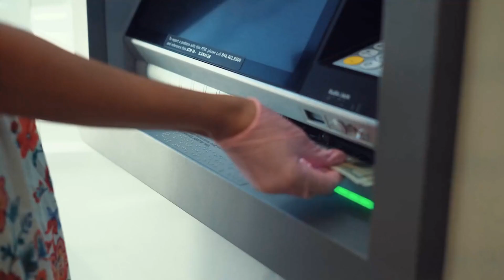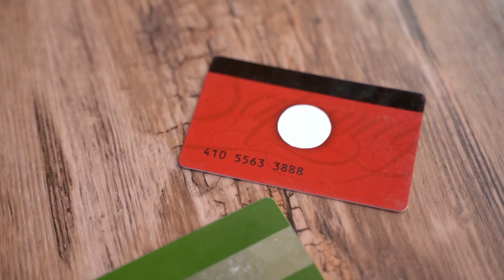Do These 5 Things If World War 3 Breaks Outs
Do These 5 Things If World War III Breaks Out
War is certainly not a good thing for humans. It brings massive destruction, but that’s what some of the powerful people love on Earth. The escalation of geopolitical tensions around the world indicates that there might be a war soon in the near future. The powerful countries are already forming alliances with other nations to take on their enemies. A war can crush your social and economic well-being. As a common man, how can you stay immune to the political and economic tensions if World War III breaks out? Here are the five things you must do if the war begins tomorrow.

1. Withdraw your savings: When countries fight, chances are higher that stock markets may crash, the value of mutual funds, bonds, and other saving instruments may drop, and banks may not function or limit cash withdrawal. What you can do, guys, is to sell your stocks, redeem mutual funds, withdraw all your savings, and try to store them in cash. Having tangible money in hand enables you to feed yourself during tough times.
2. Equip Your Home With Solar-Powered Electric System: Transmission towers and power lines are vulnerable to attacks during wartime. Considering the risks, the government may shut down the electricity very often. In such instances, having a solar electric system will help you immensely to carry out your activities effortlessly.
3. Have A Strong Basement For Shelter: The basement in your home provides added protection and a perfect hiding place if you must stay out of sight during attacks. Also, having a safe room in the basement provides extra protection.
4. Gather all your resources and valuable items: There is often a little advanced warning when a war breaks out. Try to take all your valuables and hide them safely so they cannot be stolen. Gather canned and non-perishable food items, so they can be used when things go scarce. Ideally, you should have 3 days' worth of non-perishable food items in such emergencies. Make sure you have some medicines and hygiene products as well. Remember to store all your important documents, like birth certificates, licenses, social security cards, and other identity cards.
5. Find Out The Edible Plants In Your Area: Every area will have local plants that may be edible. Knowing which ones you can eat can save your life in a desperate situation when a steady supply of food is no longer available. You can also start a garden on your property and grow them for future use.